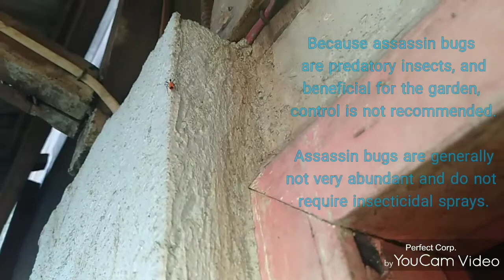Assassin Bug|Predator Bug|Garden Helper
These are good bugs for our garden because they prey on caterpillars,flies,bees and wasps. This can kill double its size and even bites on defense mode.
This  not really harmful but when an open wound is smeared with its feces there is a dangerous effect to humans in some due time that could lead to death.